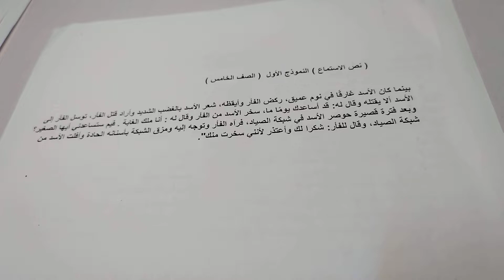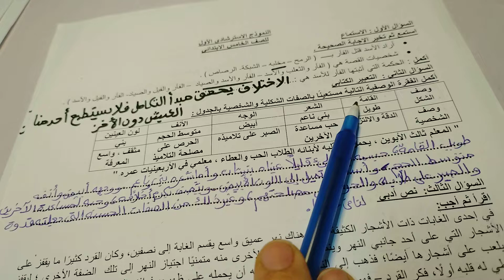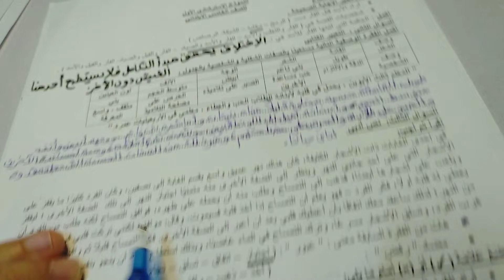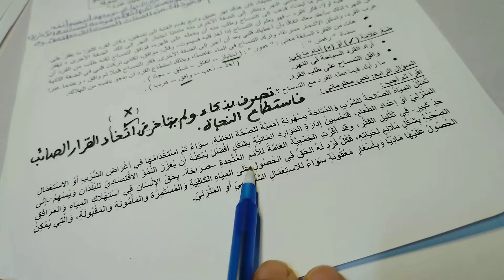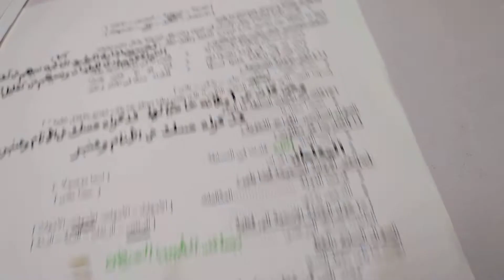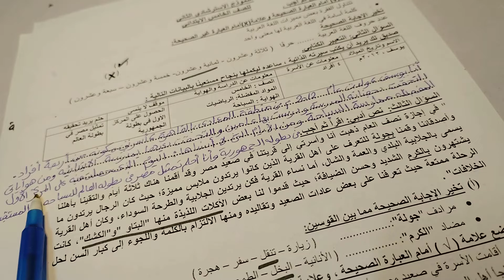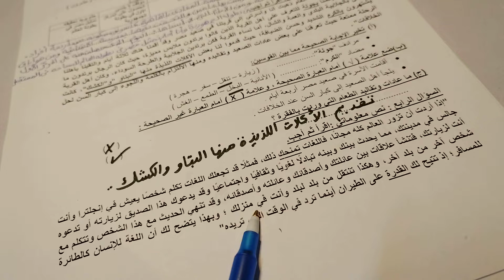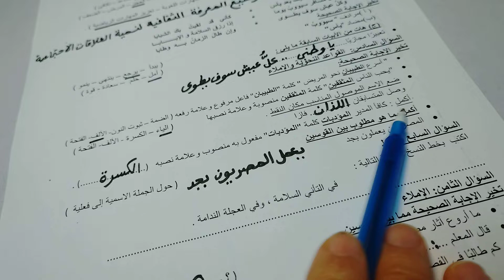حل نماذج الوزارة الاسترشادية /لغة عربية /الصف الخامس /الفصل الدراسي الاول 2022_2023 / شرح ممتاز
قصة :ساحاول من جديد /لغة عربية /الصف الخامس /المنهج الجديد /الفصل الدراسي الاول 2023 شرح ممتاز
لازم ابنك يشوفه مهم /نحو /الصف الخامس /اعراب المبتدأ والخبر الفعل والفاعل/ الفصل الدراسي الاول 2023
الصف الخامس الابتدائي / حل تدريبات سلاح التلميذ /درس : اكتشف مهاراتك/صفحات 62، 61، 60، 54 / الفصل الدراسي الاول 2023
نحو / الصف الخامس / ظرف الزمان والمكان / الفعل المضارع / الفعل الماضي وفعل الامر / أسلوب الامر / الجملة الاسمية / الجملة الفعلية / لام التعليل / حروف الجر / حروف العطف / عائلة الكلمة / اصل الكلمة / أدوات وأسلوب الاستفهام / أسلوب التعجب /أسلوب النهي / أسلوب النفي / أسلوب النداء
حل أسئلة : انا استطيع /لغة عربية /الصف الخامس/ الفصل الدراسي الاول /المنهج الجديد 2023/  كتاب سلاح التلميذ صفحات 51،50،49،48،47
التعبير الكتابي/ الموضوع الاول : كتابة السيرة الذاتية /لغة عربية/ الصف الخامس /الفصل الدراسي الاول المنهج الجديد 2023
نحو/الاسماء الموصوله / وحل تدريبات شاملة علي القاعدة شرح ممتاز /الصف الخامس  الابتدائي / الفصل الدراسي الاول  المنهج الجديد 2023
حصريا/ أول قواعدالنحو : الاسم والفعل والحرف/ الصف الخامس/ الفصل الدراسي الاول / المنهج الجديد 2023 شرح ممتاز
حصريا /الدرس الاول /قصة الاستماع :انا أستطيع /لغة عربية/ الصف الخامس /الفصل الدراسي الاول /المنهج الجديد2023